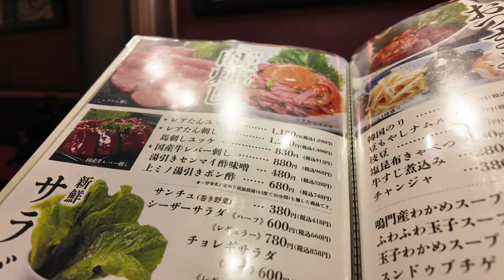岡山焼肉【牛八の焼肉の名物】お肉の盛り合わせとオススメ品！焼き動画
訂正:注文メニューはコースでなく、とくとく盛りはお肉の盛り合わせ、その他は単品商品になります。

和牛焼肉 牛八 岡山店
岡山県岡山市中区西川原132-2